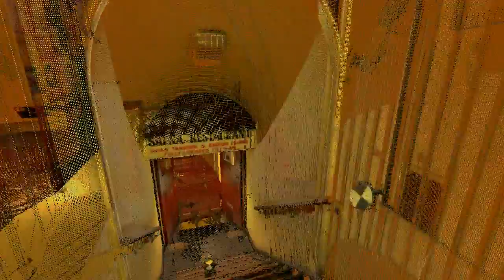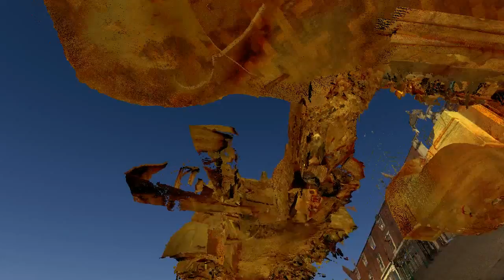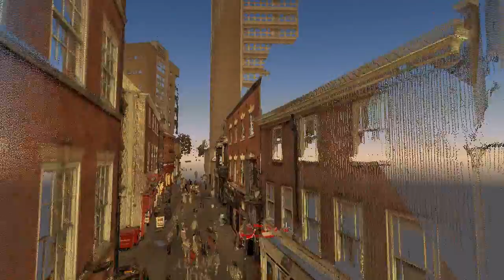SC8 Flythrough: The Malt Cross Public House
A flythrough of the sandstone cave beneath The Malt Cross Public House and the former Sapna Indian Restaurant on St James' Street Nottingham.